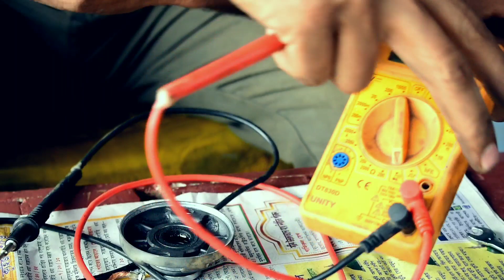Self Karbon fitting kaise kare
Hero glamour super Splendor self carbon kaise feeding Karen
music winner NCS